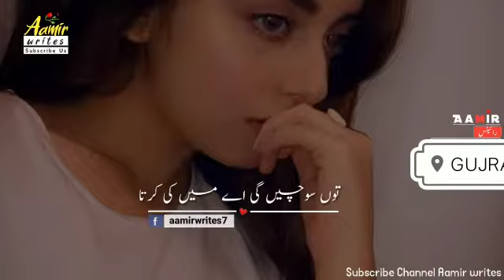WhatsApp sad song Satuts 720dp new song Jadun Tenu Meri Ya ad Aaani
All video song available hare